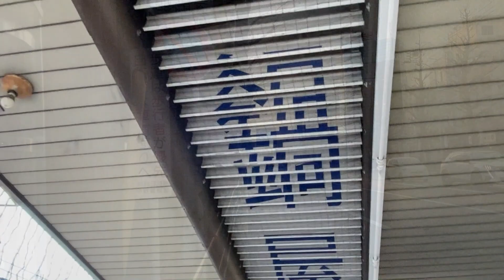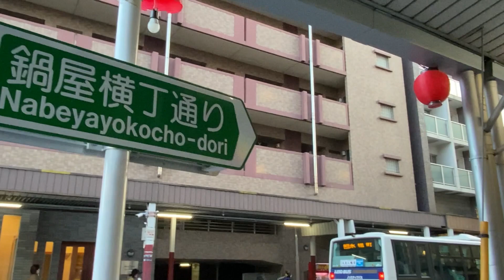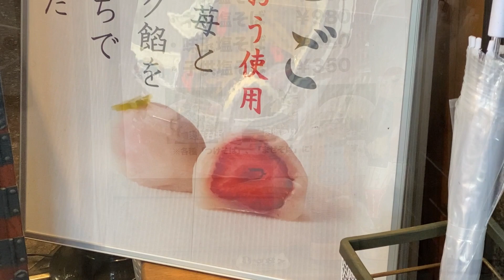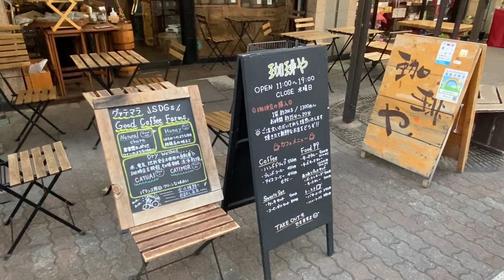中野区めぐり【鍋屋横丁散策】2023.3.東京都中野区本町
中野区でも歴史がある商店街。
元々は堀之内妙法寺への参詣道として、青梅街道から分岐する道が江戸時代に造られたのが始まりで、古くから繁華街として賑わっていました。
現在でも、古くからのお店が残っています。